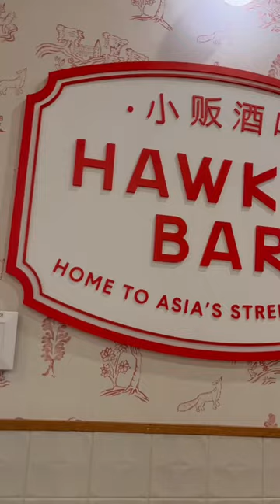Hawker Bar Restaurant at Melbourne Airport